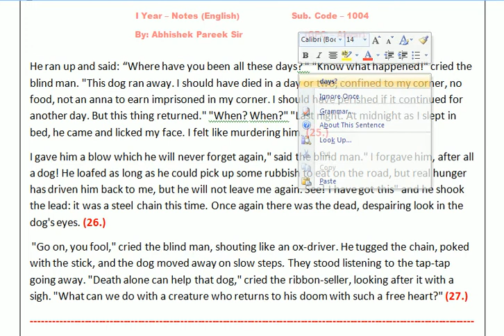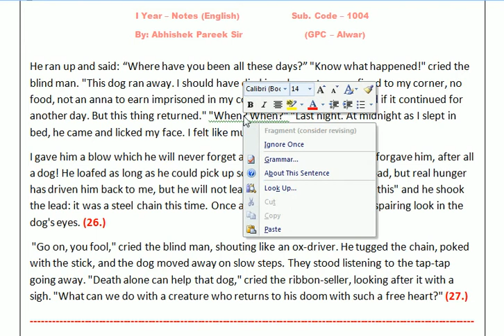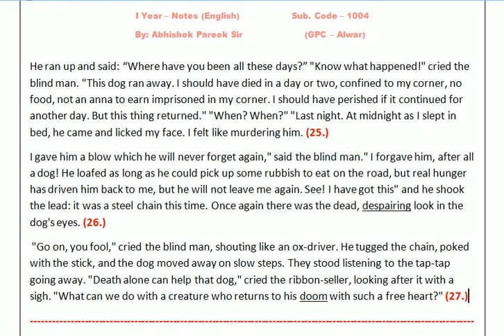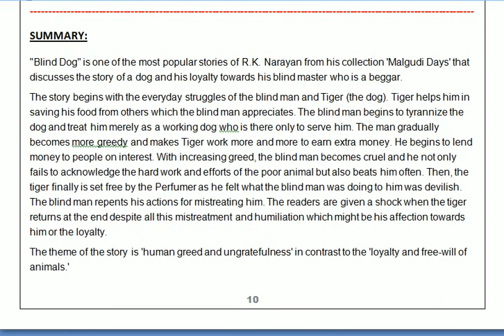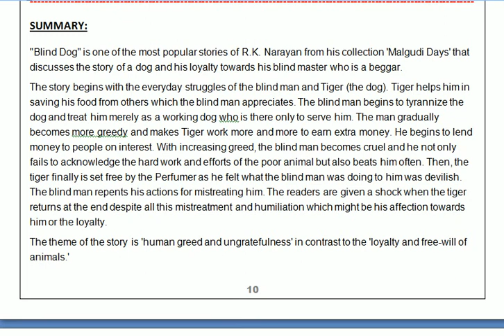1004 Story: The Blind Dog - Part VIII by Mr. Abhishek Pareek (Lecturer in English - GPC Alwar)